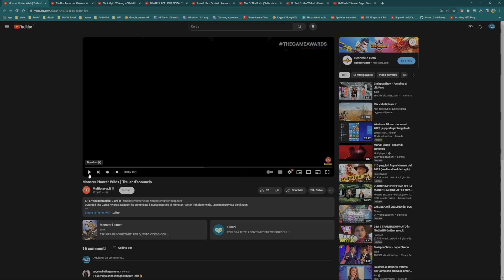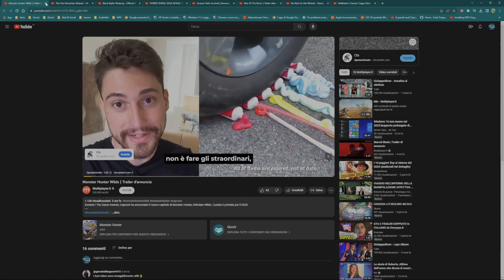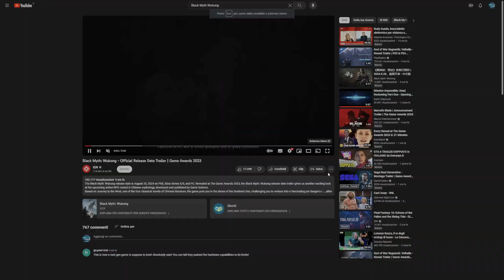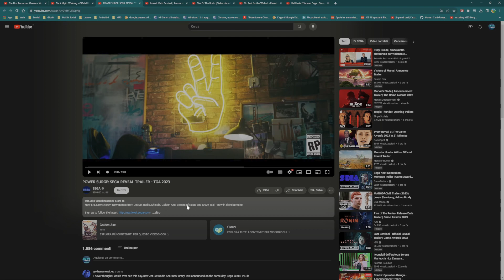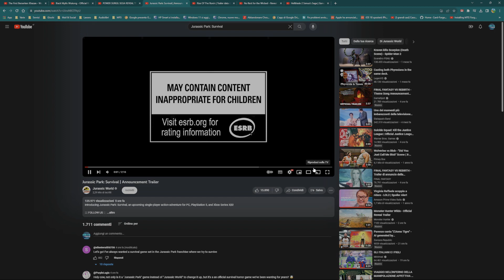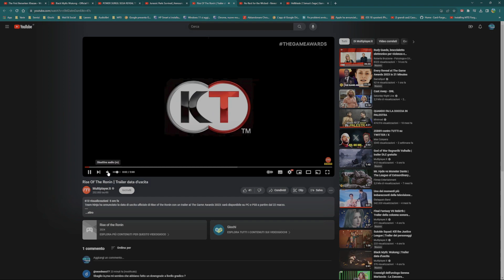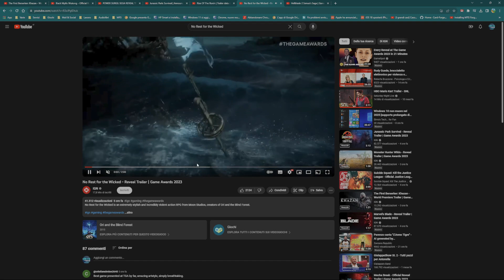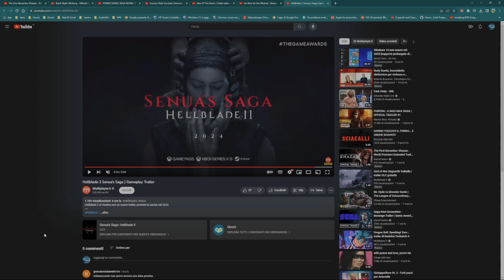The Game Awards 2023: la mia whishlist in video e commentata